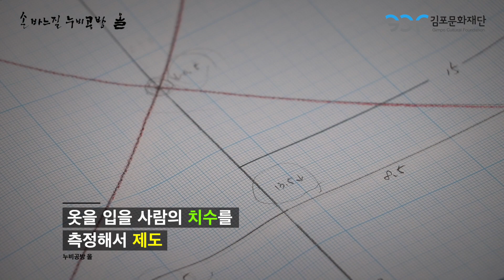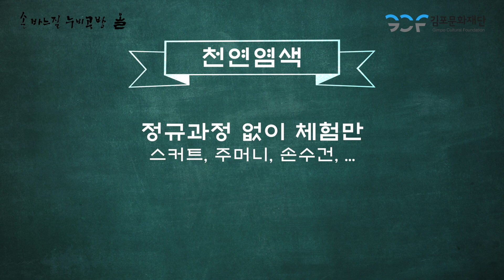[김포아트빌리지] 2020 공감문화로드 - ① 누비공방 '올' 소개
[공방특화 문화교육 프로젝트] 김포아트빌리지 공방체험 프로그램

- 공방 : 손바느질 누비공방 '올'
- 교육명 : 꽃잎 주머니 만들기

영상 보고 나도 손바느질 도전!
꽃잎주머니만들기 유튜브로 배워보세요 :)